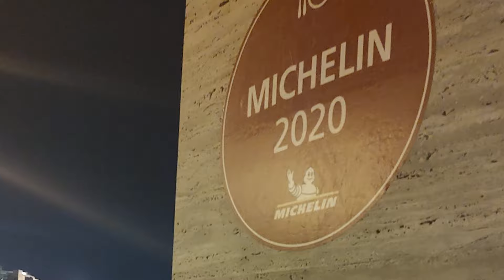5 Best Places to Live in Malta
In this week’s ILTV episode, IL contributor Kathleen Evans lists five of the best places to live in Malta. In recent decades, Malta has earned a solid reputation among seasoned travelers and discerning expats as an affordable, welcoming destination.

Fortunately, finding your own quiet place to hike, enjoy the beach, or savor a cliff-top seafood lunch above the Mediterranean isn’t hard at all, once you know where to look.

00:39 Malta Overview: Climate, Visas, Healthcare & More.
05:42 Sliema and St. Julians
08:56 Valletta
11:50 Mellieha
13:46 Gozo
16:30 Mdina and Rabat